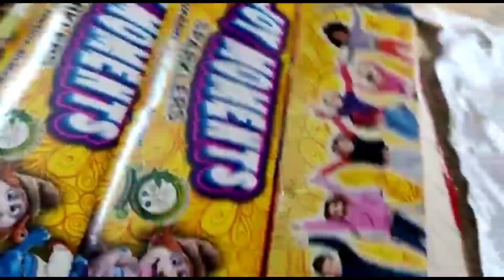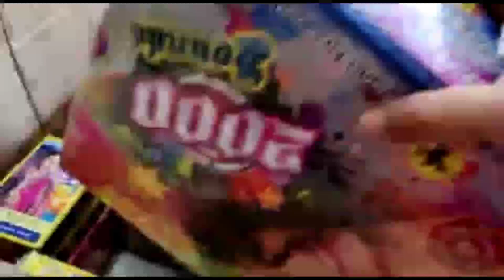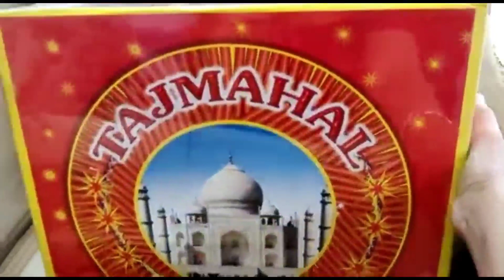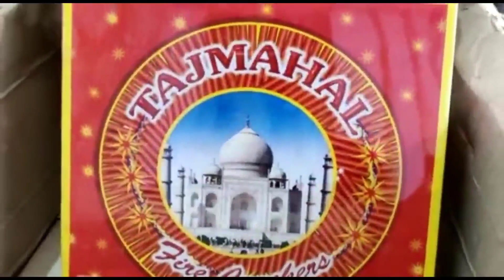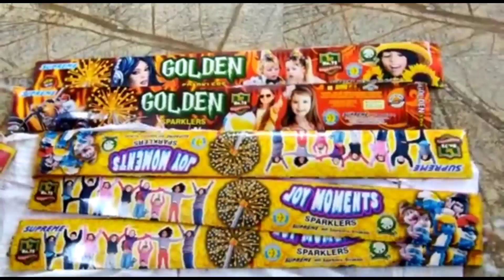sivagasi pattasu unboxing/Diwali firecrackers unboxing in tamil/Diwali special firecrackers 2020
in this video I have shared 2020 Diwali firecrackers unboxing in tamil. it  is very useful and kids enjoy very well.
   2020 diwali firecrackers unboxing in tamil/firecrackers unboxing